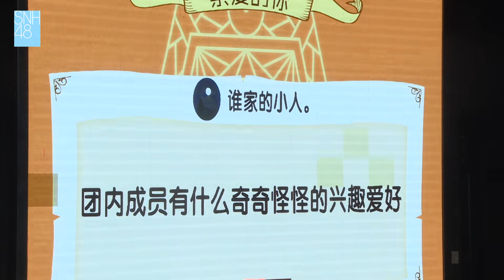【SNH48】TEAM HII《开心一夏》特殊公演互动MC（2）snh48